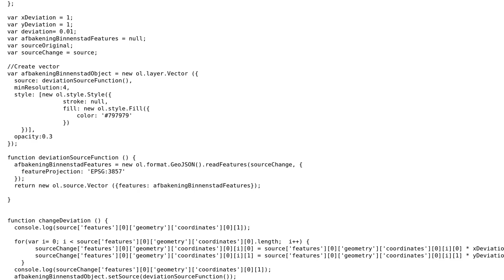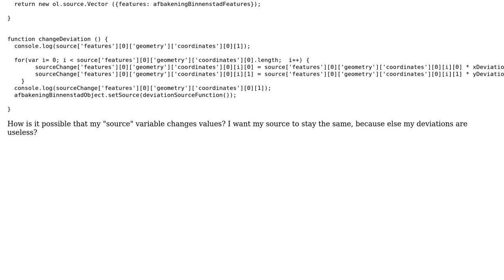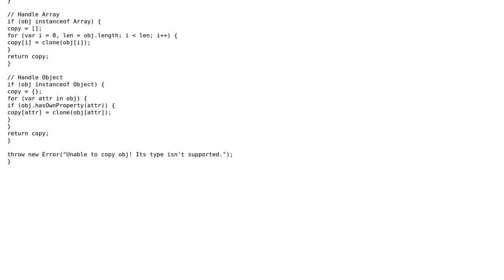GIS: Feature-source gets overwritten? - Openlayers-3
With thanks & praise to God, and with thanks to the many people who have made this project possible! | Content (except music & images) licensed under CC BY-SA | Music | Images & others | With thanks to user PIDZB user Jonatas Walker and the Stack Exchange Network Trademarks are property of their respective owners. You are responsible for your own actions.